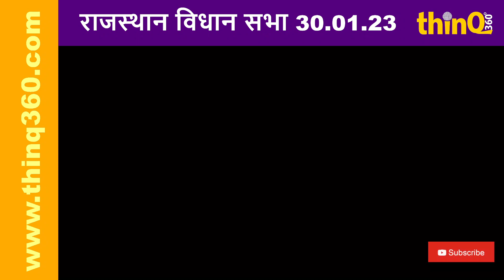रामगंजमंडी के विधायक मदन दिलावर ने बजट अभिभाषण पर यह कहा madan dilawar rajasthan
रामगंजमंडी के विधायक मदन दिलावर ने बजट अभिभाषण पर यह कहा

Best content blog app in India. News in your choice.